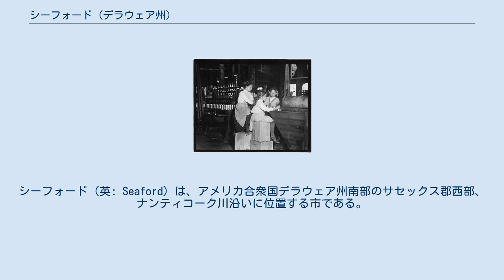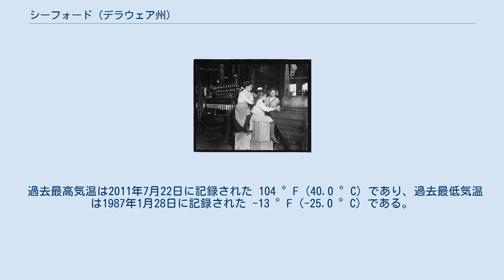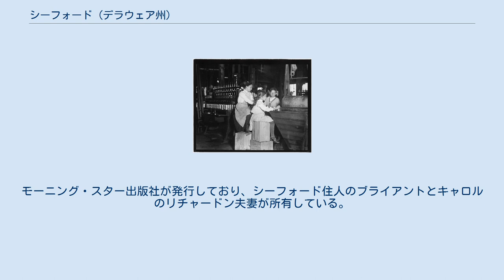シーフォード (デラウェア州)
サセックス郡_(デラウェア州)
シーフォード（英: Seaford）は、アメリカ合衆国デラウェア州南部のサセックス郡西部、ナンティコーク川沿いに位置する市である。
2010年国勢調査での人口は6,928 人だった。
2000年時点からは3.4%の増加だった。
メリーランド州にも跨るソールズベリー大都市圏に入っている。
 サセックス郡の中では最大の都市である。
アメリカの小さな町ランキングで第28位に入った。
東海岸野球リーグのシーフォード・イーグルスが本拠地にしている。
 シーフォードのロス缶詰工場で働く児童労働者、1910年、写真家のルイス・ハインが撮影 シーフォードはイングランドのイースト・サセックスにあるシーフォードから名称が採られた。
 サセックス郡の現在の領域の西部と南部は当初、メリーランド植民地の一部として開拓された。
シーフォードはブリッジビル、ミドルフォード、その他と共にメリーランド植民地ドーチェスター郡に属していた。
一方、ブレイズ、ローレル、コンコードがある地域はサマセット郡に入っていた。
地図座標の誤りから現在のデラウェア南側州境の東西方向の線がデルマーからフェンウィックまで引かれたということである。
当初合意されていた州境は北のケープ・ヘンローペンの所にあったのでありフォールス・ケープではなかった。
もしこの州境が使われていたら、シーフォードはメリーランド州の領域に入っていた。
ロンドンの裁判所で長年審理が行われた後、州境は1763年に測量士のメイソンとディクソンが提議したものとなった。
 シーフォードは、全国的に行われている町のメインストリートで商業地区を再度活性化させる計画の一部として、デラウェア・メインストリート・プログラムに参加した7つの町の1つになっている。
このプログラムは1970年代に全国信託メインストリート・センターによって策定され、それが歴史保存のための全国信託のプログラムになった。
1999年から2000年、シーフォードの歴史的中心街とハイ通りは、150万ドルを掛けて、町の景観、通りの舗装、歩道、街灯柱、街路灯、ユーティリティの上級化により、市内の古いスタイルの魅力を保存する大きな改修を行っている。
 以下の建物や地区がアメリカ合衆国国家歴史登録財に指定されている。
 ハイ通り200から202Aの建物群、ハイ通り218の建物、ハイ通りとキャノン通りの建物、バートン金物店、J・W・コックス乾物店、シーフォード第一国定銀行、ハーンとローリンズのミル、ローレンス邸、マストン邸、ジェシー・ロビンソン邸、エドガーとラチェル・ロスの邸宅、ウィリアム・H・ロス知事邸、セントルークス・プロテスタント・エピスコパル教会、シーフォード駅複合施設、サセックス・シーフォード国定銀行。
 シーフォードは 北緯38度38分41秒 西経75度36分58秒 / 北緯38.64472度 西経75.61611度 / 38.64472; -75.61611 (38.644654, -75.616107)に位置している。
 アメリカ合衆国国勢調査局に拠れば、領域全面積は3.5平方マイル (9.1 km2) であり、このうち陸地3.5平方マイル (9.1 km2)、水域は0.04平方マイル (0.10 km2)で水域率は1.14%である。
 シーフォードは大西洋海岸平原にあり、その気候は大西洋によって穏やかなものとされる。
温和な温暖気候であり、暑く湿気た夏と温暖な冬が特徴である。
7月、日中の平均最高気温は87 °F (30.6 °C)、最低気温は65 °F (18.3 °C) である。
1月では最高が44 °F (6.7 °C)、最低気温は25 °F (-3.9 °C) である。
月間降水量が多いのは8月の5.59インチ (142.0 mm) であり、昔から2月は降水量が最も少ない月であり、3.17インチ (80.5 mm) である。
 過去最高気温は2011年7月22日に記録された 104 °F (40.0 °C) であり、過去最低気温は1987年1月28日に記録された -13 °F (-25.0 °C) である。
 アメリカ国道13号線が市内を南北方向に通る幹線道路であり、デラウェア州道20号線が東西方向の幹線道路である。
国道13号線はサセックス・ハイウェイの一部として、シーフォードと北のブリッジビル、および南のローレルとを繋いでいる。
州道20号線は...